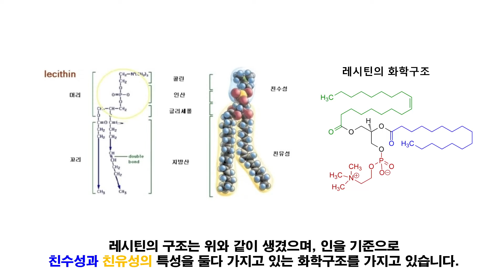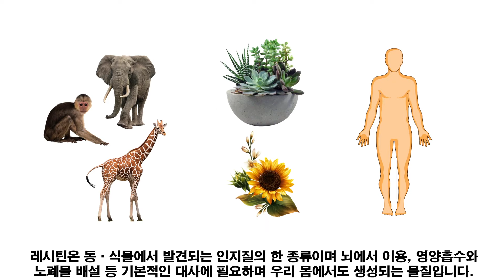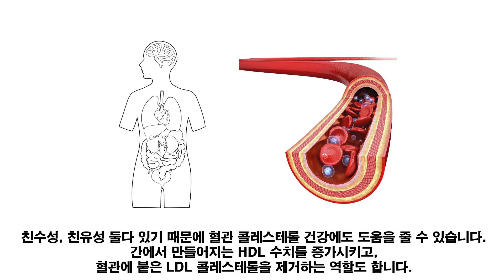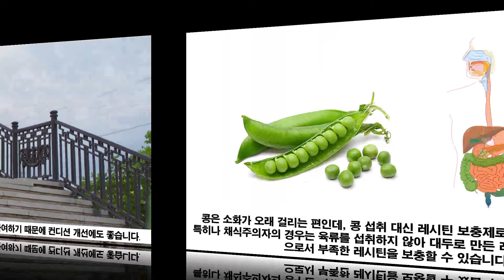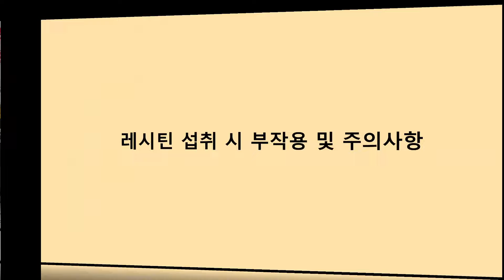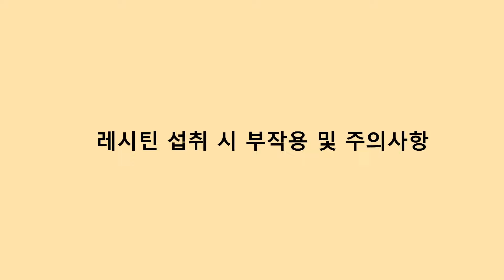레시틴의 효능과 부작용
레시틴은 대표적으로 달걀 노른자에 함유되어 있는 것으로 잘 알려진
갈황빛의 지방화합물을 가르킵니다.

레시틴은 대표적인 글리세릴 지방산으로, 주성분으로는 콜린, 글리세롤, 인산, 인지질, 당지질, 지방산, 트라이글리세라이드 등이 있습니다.

레시틴의 구조는 이와 같이 생겼으며, 인을 기준으로 친수성과 소수성의 특성을 둘다 가지고 있는 화학구조를 가지고 있습니다.

레시틴은 1846년에 시어도르 고블리(Theodore Gobely)라는 과학자에 의해 계란노른자에서 발견 되었습니다. 레시틴이라는 단어도 ‘달걀 노른자’를 뜻하는 레키토스(lekithos)에서 유래했하였습니다.

레시틴은 동식물에서 발견되는 인지질의 한 종류이며 뇌의 사용, 그리고 섭취와 노폐물 배설 등 기본적인 대사에 필요하며 우리 몸에서도 생성되는 물질입니다.

레시틴은 지질안에 인산이 들어있는 인지질이 있는데, 인지질은 물과 기름을 섞이게 해주는 유화기능을 할 수 있어, 레시틴은 베이킹이나 요리 시 유화제로도 사용됩니다.

레시틴의 이러한 유화성은 지용성 비타민인 비타민A,D,E,K 의 흡수를 도와주기도 합니다.

레시틴의 효능

뇌가 의사소통을 하려면 신경물질인 아세틸콜린이 필요한데, 아세틸콜린을 만드는데 도움을 줄 수 있어, 치매 증상 개선과 기억력 회복에 도움이 됩니다.

레시틴은 피부를 진정시키고 보습에도 좋은 것으로 알려져있어, 일부 스킨케어 제품이나 연화제로도 사용이 됩니다.

또 에너지 생성과 인체대사에 전반적으로 관여하기 때문에 컨디션 개선에도 좋습니다.

친수성, 친유성 둘다 있기 때문에 혈관 콜레스테롤 건강에도 도움을 줄 수 있습니다.
간에서 만들어지는 HDL 수치를 증가시키고, 혈관에 붙은 LDL 콜레스테롤 제거하는 역할도 합니다.

레시틴은 심장건강을 개선합니다. 콩에서 추출한 레시틴은 고혈압이나 심장병 발병 위험이 있는 사람에게 좋습니다.

콩은 소화가 오래 걸리는 편인데, 콩 섭취 대신 레시틴 보충제로 보충하면 좋습니다.
특히나 채식주의자의 경우는 육류를 섭취하지 않아 대두로 만든 레시틴 보충제를 섭취함으로서 부족한 레시틴을 보충할 수 있습니다.

레시틴의 유화기능은 장의 점액을 개선하여 소화과정을 더 쉽게 만들고 장벽을 음식으로부터 보호하기도 합니다.

이외에도 갱년기증상 완화, 성기능 향상, 스트레스 해소, 암 예방 등의 효능이 있으며 다양한 연구가 지속되고 있습니다.

레시틴의 종류

레시틴은 동물성, 식물성이 있는데, 동물성 레시틴은 달걀, 생선, 성게와 같은 해산물 등 동물 간 등에서 찾아 볼 수 있습니다.

식물성은 콩, 옥수수, 해바라기, 두부, 브로콜리, 콩나물 등에 있습니다.

단백질 보충제에 쓰이는 레시틴은 대두레시틴이며 종류는 상관없이 모두 똑같이 레시틴으로서의 역할을 하므로 자신에게 맞는 레시틴을 선택하면 됩니다.

레시틴 섭취 시 부작용 및 주의사항

레시틴의 과다 섭취 시 부작용은 거의 보고된 바가 없고 안전성이 높은 것이 특징이며
다른 의약품과 섭취했을때도 크게 문제가 없습니다.

일부는 과다 섭취 시 설사와 복통같은 증상이 있어, 이러한 증상이 있을 경우는
주의하는 것이 좋습니다.

레시틴의 권장섭취량

제조사 마다 권장되는 용량은 500~7500mg 까지 다양하며 법적으로 정해진 권장섭취량은 없습니다.

정해진 권장섭취량은 없지만, 계란과 콩 알러지가 있는 사람은 섭취하는 보충제의 레시틴의 종류를 확인하고 주의하여 섭취 해야합니다.

레시틴은 지용성이므로 식사 중간이나 식사 후에 섭취하는 것이 더 잘 흡수됩니다.

오늘은 레시틴의 효능과 부작용, 섭취 방법까지 살펴보았습니다.
나에게 맞는 레시틴 잘 선택하여 복용하여 건강해지시길 바랍니다.

추천영상

1.먹어야한다.-식이영양
2.먹었으면 움직여야 한다.-운동
3.움직이면 피곤하니 쉬어야 한다.-휴식수면

좋아요.

닥터한스